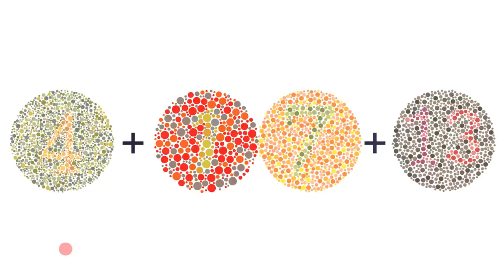35 Riddles To Improve Your Survival Skills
Survival skills - that's what you might need in a serious situation you can never predict or expect. But how do you acquire them? Survival riddles and puzzles are what comes handy when it comes to training your analytical skills and quick decisions in survival situations. Let's see if you can address this challenge!